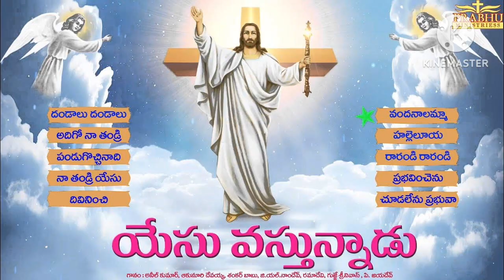సాతను దాని అనుసురలు అబద్ద ప్రేర్తలు అగ్గిలొ కాలడం మీరే చూడండి